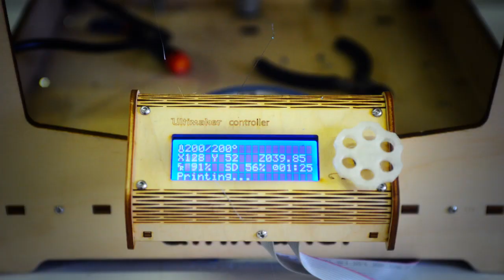We Make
Milano è. 10 clip per 10 storie - Aperto l’anno scorso nella zona 2 e punto di riferimento per la community maker, fornendo non solo un luogo dove trovare tecnologie ma soprattutto mescolare i know-how.

Lorenzo Faggi, autore
Matteo Ninni, direttore della fotografia
Davide Cipolat, assistente operatore
Chiara Campara, montaggio
Le Gros Ballon, musica
Gruppo Di Terlizzi, sottotitoli
Giulia Capodieci, assistente di produzione

Un progetto partecipato promosso da:
Comune di Milano, Comitato Brand Milano, Triennale di Milano
Con il coordinamento di Mattei Digital Communication e Civica Scuola di Cinema
Si ringraziano: ATM s.p.a., Ass. Amici del Monumentale, Kengiro Azuma, Cesare Battisti, Civica Scuola Interpreti e Traduttori, Cristina Cattaneo, Identità Golose, Federmoda Milano, Fonderia Battaglia, Stivaleria Savoia, WeMake, gruppo SEA
Coordinamento artistico: Ranuccio Sodi
Progetto grafico: Uramaki
Jingle: Alessio Zanin